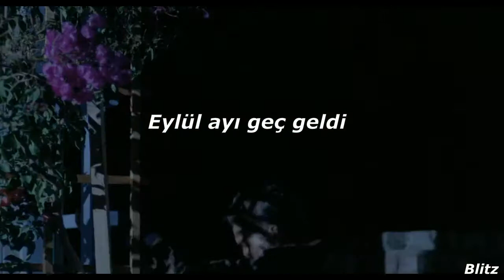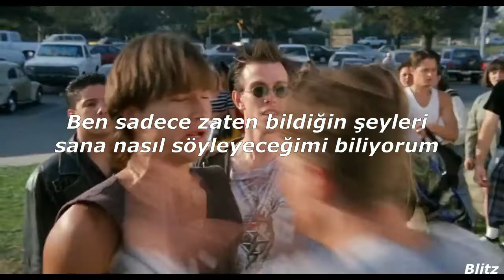Jayomi - Remember (Türkçe Çeviri)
Film; Tammy and the T-Rex (1994)